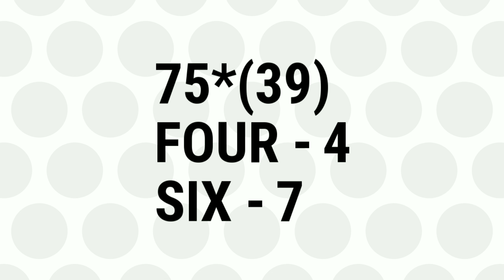3 Big News For Punjab Kings | PBKS Players Quarantine in UAE | Aiden Markarm PBKS | Kl Rahul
3 Big News For Punjab Kings | PBKS Players Quarantine in UAE | Aiden Markarm PBKS | Kl Rahul |

(1) Punjab Kings Practice Camp News
(2) PBKS 4 Overseas Players For Playing 11
(3) PBKS Players Quarantine in UAE
(4) PBKS Announced New Replacment
(5) Cricket News Today
(6) Punjab Kings Playing 11 IPL 2021
(7) Punjab Kings News
(8) Punjab Kings  News Today
(9) KL Rahul Punjab Kings
(10) PBKS News IPL 2021
(11) Punjab Kings News

NOTE: ALL THE IMAGES AND PICTURES SHOWN IN THE VIDEO BELONGS TO THE RESPECTED OWNERS AND NOT ME..
I AM NOT THE OWNER OF ANY PICTURES SHOWD IN THE VIDEOS.